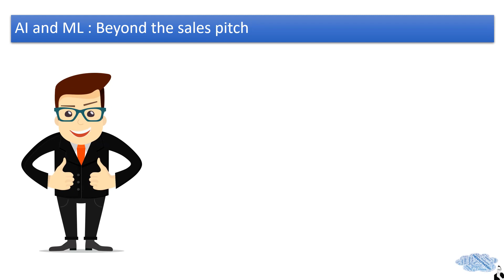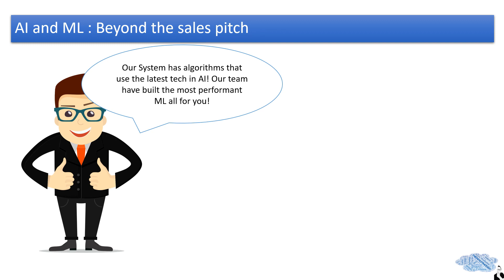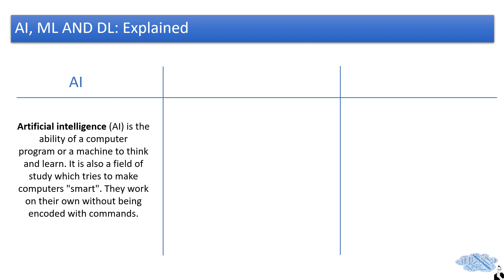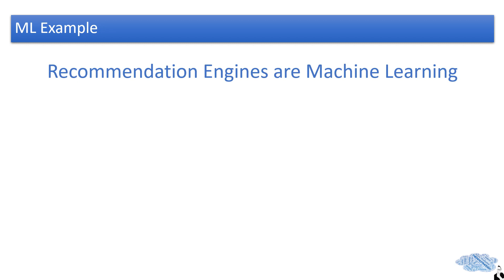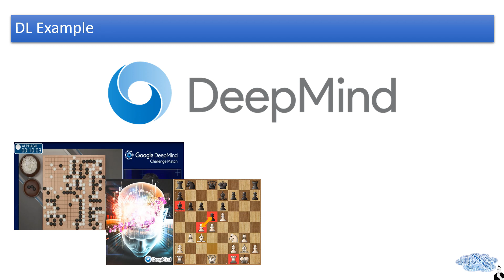AI and ML : Beyond the Sales Pitch!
We have all been to conferences and expos and had the same sales pitch time after time on AI or Machinelearning This video aims to help you cut through the sales and into the real DataScience behind it